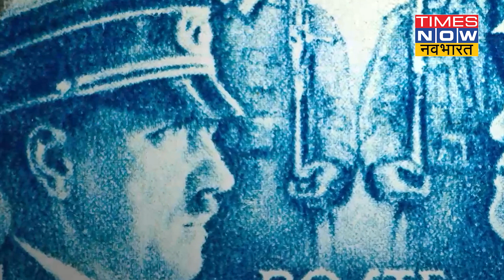Berlin Olympic 1936 : बर्लिन ओलंपिक में हिटलर से मेडल लेकर लौटने वाले 24 भारतीय पहलवानों की कहानी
1936 बर्लिन समर ओलंपिक को देश, हॉकी में ऐतिहासिक प्रदर्शन के लिए याद रखता है. हॉकी के जादूगर ध्यानचंद के करिश्मे की बदौलत भारतीय टीम ने जर्मनी को हराया था लेकिन इसी ओलंपिक का एक किस्सा ऐसा भी है जिसकी खास चर्चा नहीं होती. ये कहानी है जर्मन तानाशाह हिटलर से मेडल लेकर स्वदेश लौटे महाराष्ट्र में अमरावती के रहने वाले 24 पहलवानों की.
महाराष्ट्र के खेल संस्थान ‘हनुमान व्यायाम प्रसारक मंडल’ की टीम को  “मलखंभ” और दूसरे भारतीय खेलों में प्रदर्शन के लिए बर्लिन बुलाया गया था. वीडियो में जानिए पूरा ब्योरा.

Airtel - 327
Hathway - 321
DEN - 899